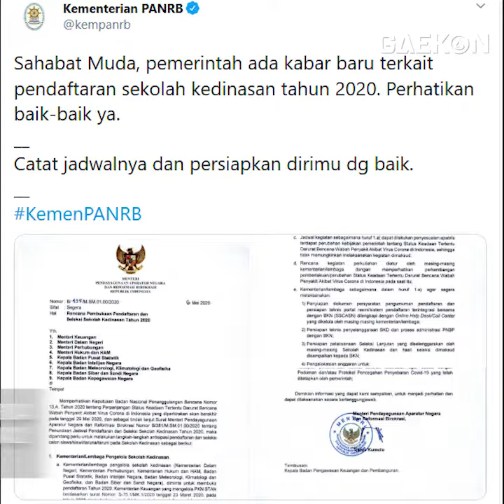Hot Topic 7 Mei (Hari Raya Waisak, Pembunuhan Elvina, PKN STAN)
Gaekon telah merangkum beberapa berita hari ini dalam Hot Topic.